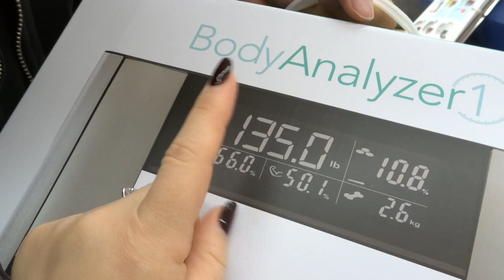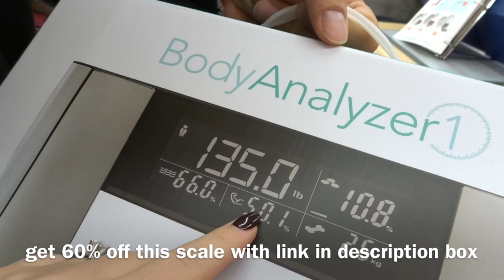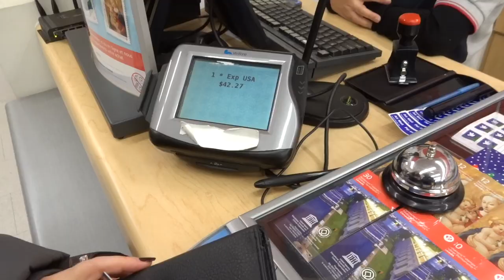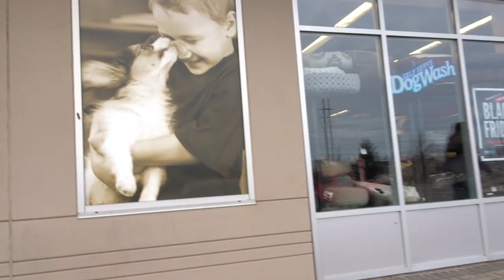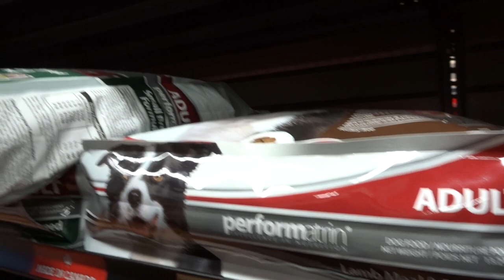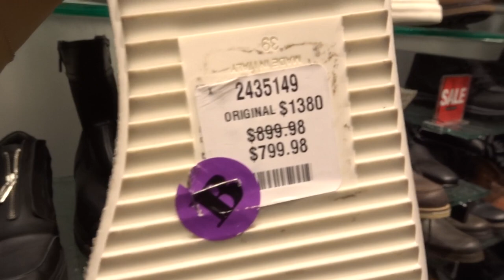Depression & Staying Positive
JOIN MY DIETBET! Get Motivated, Lose Weight, Gain Support, Make Money, Win Prizes!

What's a DietBet? 🤔 It's a game where u bet $30 that u can lose 4% of ur body weight in 4 weeks. During that time I'll be there to help u reach ur goal. We all support and encourage each other, share workouts, recipes, tips, victories, and struggles. If u make ur 4% u get to split the pot of money with the other winners!!!